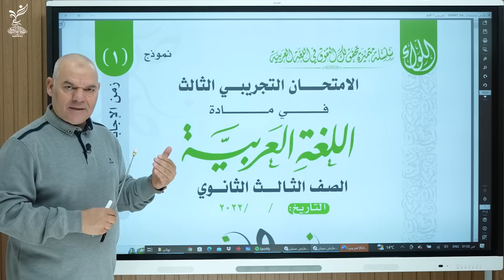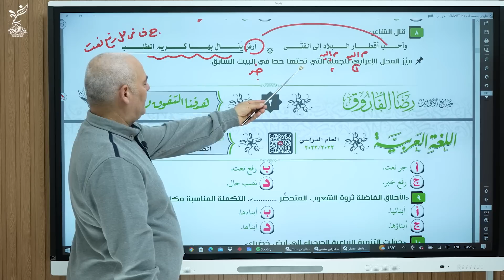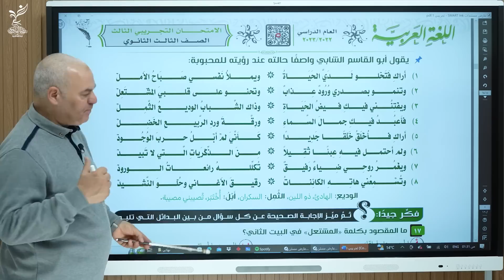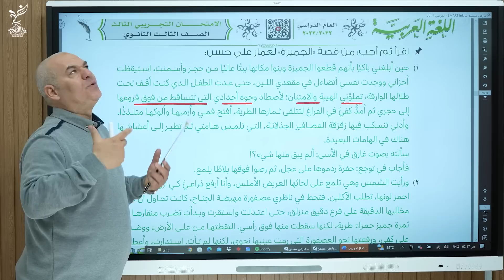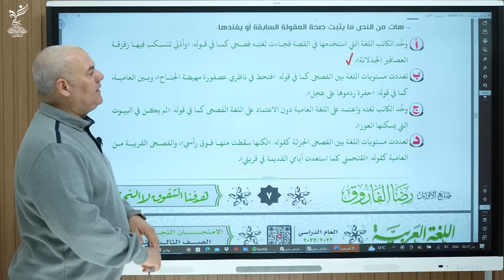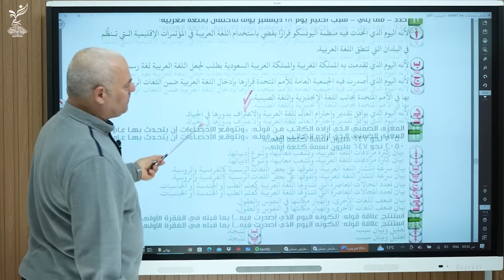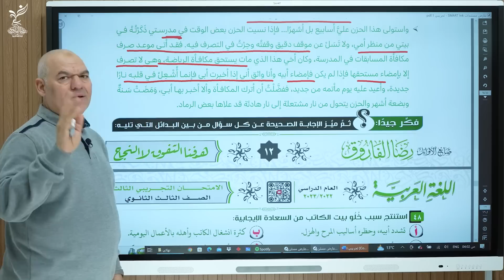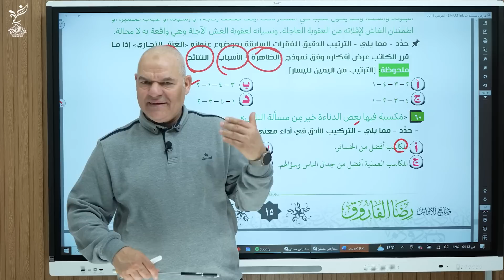النموذج رقم (1) | الصف الثالث الثانوي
النموذج رقم (1) | امتحان نصف العام للصف الثالث العام